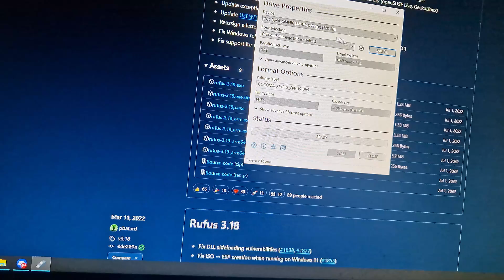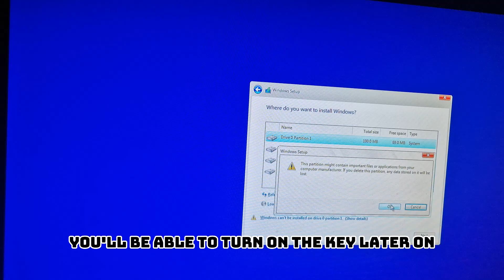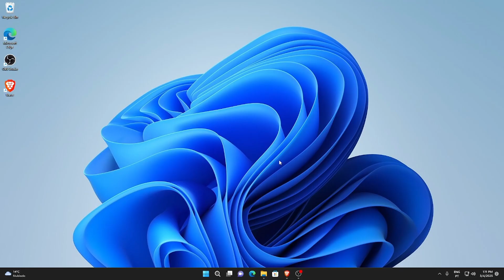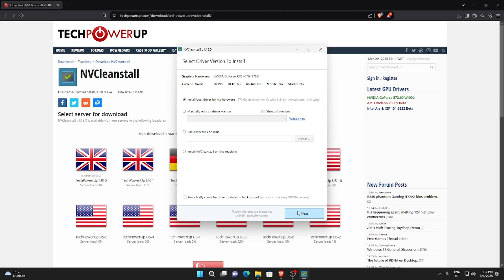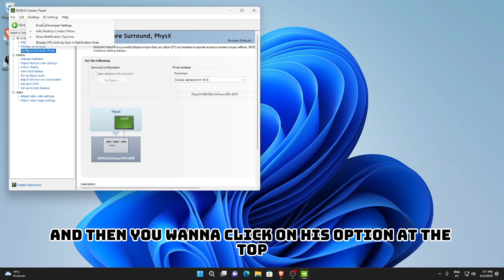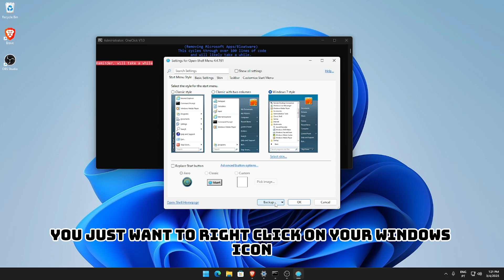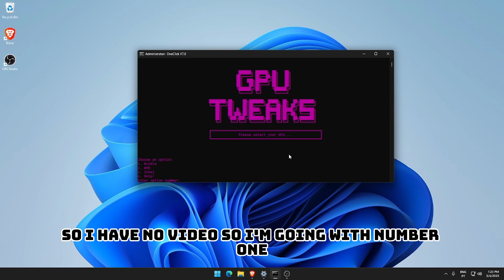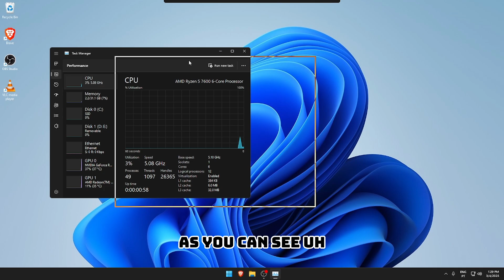How to use OneClick 🔧 ( the proper way ) [ Rufus.ie + NVCleanInstall + OneClick TUTORIAL ] 📌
Hey its vun, and im going to make a complete tutorial on how to use oneclick,  alongside the proper tools such as rufus and nvcleaninstall